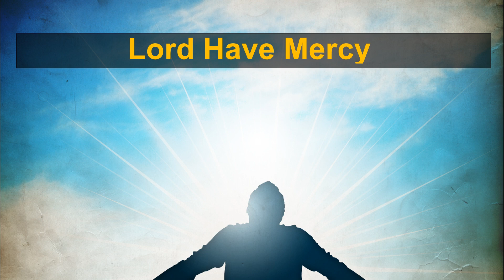Lord Have Mercy (Kyrie in English)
Lord Have Mercy (Kyrie in English) - SATB Musical arrangement for the Order of Mass

"A heartfelt choral
rendition of 'Lord Have Mercy,' invoking
divine grace and forgiveness. Our SATB
arrangement brings depth and reverence
to this timeless prayer."